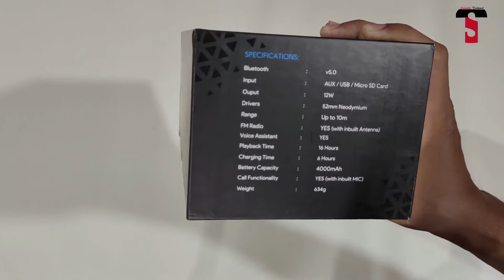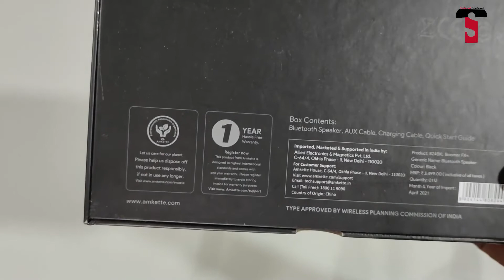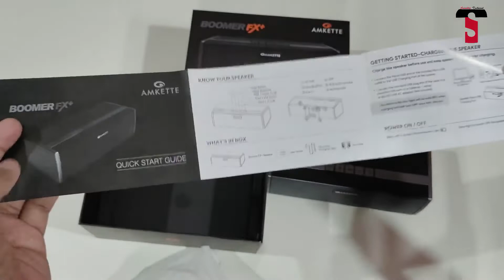Amkette BOOMER FX+ Plus | Unboxing & Sound Test | Amkette Bluetooth Speaker with POWER BANK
My GEARS -

2. MIC
3. CAMERA
4. TRIPOD
5. MOBILE HOLDER
6. VLOG GORILLA POD
8. GREEN SCREEN